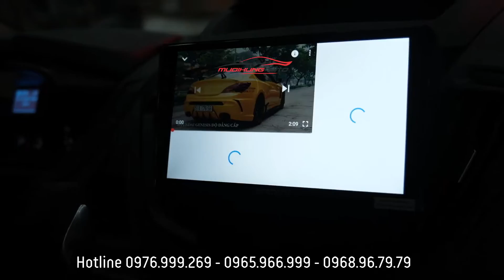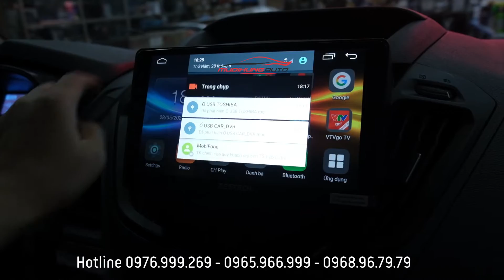MÀN HÌNH ANDROID ZESTECH Z800 PRO CHO XE FORD TOURNEO VỚI NHIỀU TIỆN ÍCH HẤP DẪN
Những tính năng thông minh của màn hình DVD Zestech Z800 Pro chính hãng cho xe Ford Tourneo:
- Chế độ GPS giúp hỗ trợ định vị xe từ xa và dẫn đường chính xác
- Kho tàng giải trí phong phú từ cửa hàng Google Play
- Bản đồ Vietmap bản quyền trọn đời
- Video có chất lượng hình ảnh chân thực với độ phân giải 1080 x 720
- Màn hình được trang bị kính cường lực 2.5D giúp chống va đập, đảm bảo tính thẩm mỹ cao
- Điều khiển bằng giọng nói Zestech vô cùng tiện lợi
- Tích hợp camera lùi và cảm biến áp suất lốp giúp cảnh báo áp suất lốp khi có thay đổi bất thường

ĐỂ ĐƯỢC TƯ VẤN - BÁO GIÁ XIN QUỲ KHÁCH VUI LÒNG GỌI ĐT HOẶC CHAT ZALO/ FB TỚI BỘ PHẬN BÁN HÀNG: 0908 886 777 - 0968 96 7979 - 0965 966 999